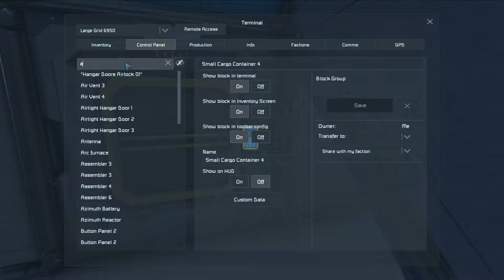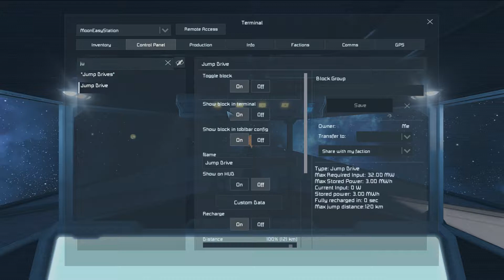Space Engineers Moon Survival | Part 7 | All out war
Load CANNONS, RAISE SHIELDS!. We're going in!